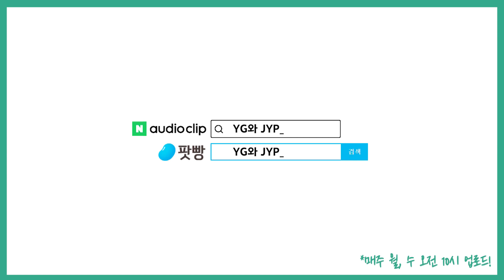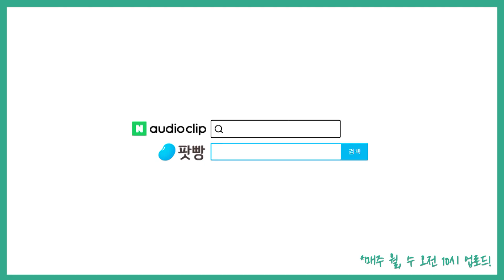「마음이 흐르는 대로」 (2): 'follow your heart'가 말하는 진정한 의미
책의 저자인 지나영 교수님이 깨달은
단단하게 인생을 살아가기 위해 '마음이 흐르는 대로' 후회없이 사는법!
과연 'follow your heart'의 진정한 의미는 무엇일까요?
지금 책걸상에서 함께 들어보시죠~